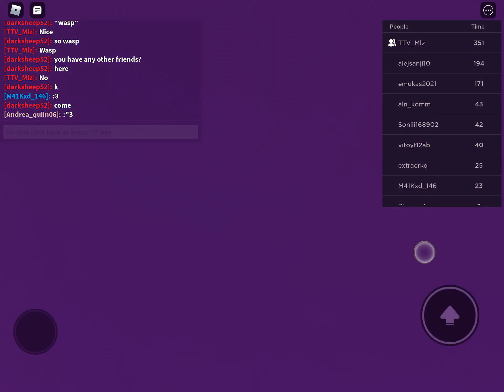vibe place ft. ttvmlz